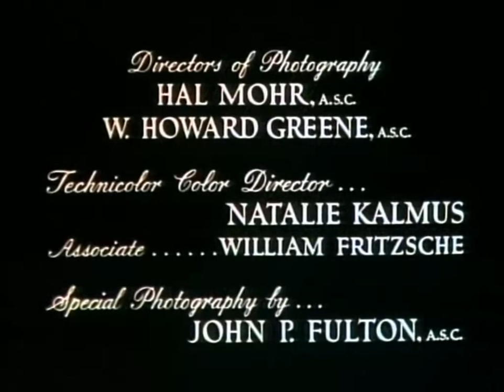Night in Paradise (1946) Title Sequence